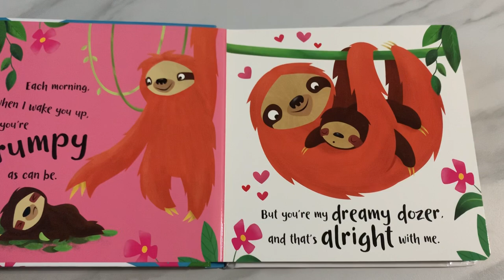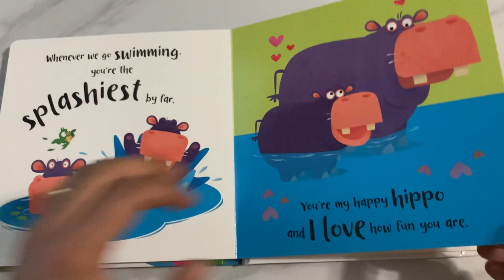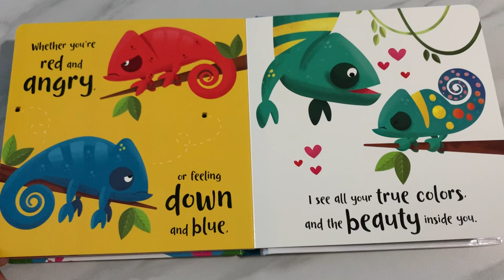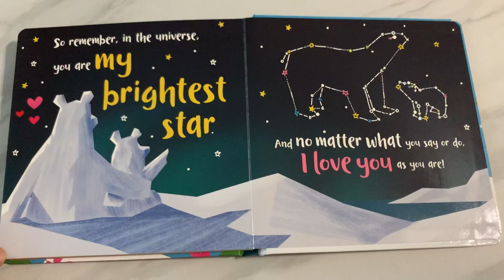Read Aloud Book - I Love You Just the Way You Are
An absolute adorable book to read with your little one.